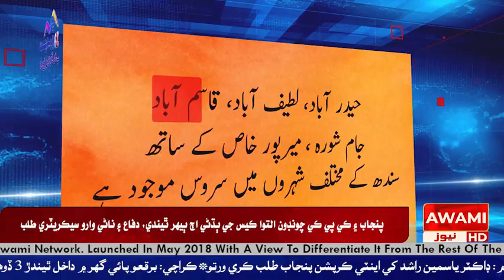ڀٽ شاھ ڀرسان روهڙي ڪئنال مان نڪرندڙ نيو شيخاڻي مائينر رشوت نه ڏيڻ ڪري گذريل ٻن هفتن کان بند